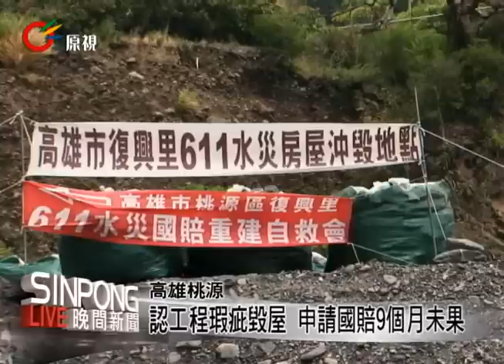高雄復興里重建牛步 民批政府消極 20130404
【巴魯/Mayaw】
2012年6月11日早上五點到七點，高雄市桃源區復興部落的房子，一棟一棟的被拉庫斯溪漫到復興部落的土石流給沖毀，自救會副會長將問題歸咎於護岸工程的瑕疵。自救會認為11戶房舍遭到土石沖毀，全因護岸堤防工程瑕疵，而非自然災害的緣故所造成，去年七月已經由律師協助申請國賠。

工程瑕庇的問題該如何看待，高雄市原民會表示權責還待釐清。至於工程未驗收通過而打出缺口，造成大水漫入部落沖毀房舍的情況，是否能獲得國賠的認定，自救會表示已全權委託律師處理，希望儘快得到合理的判決。